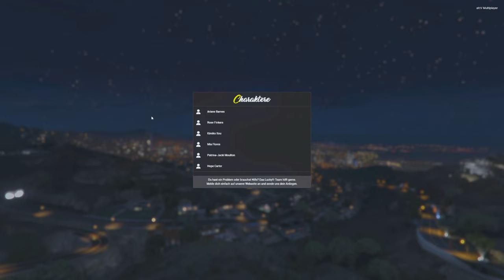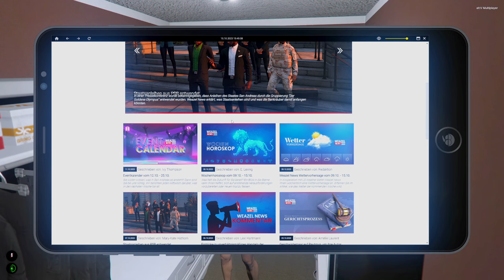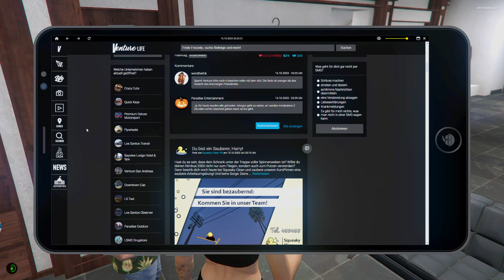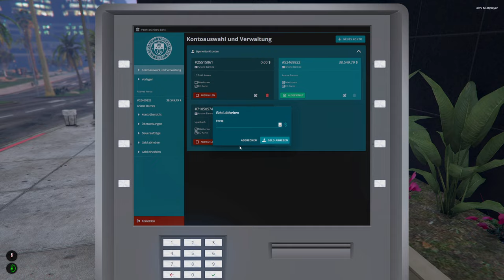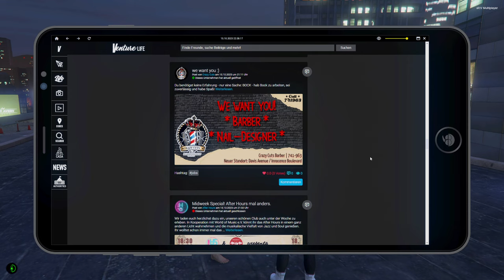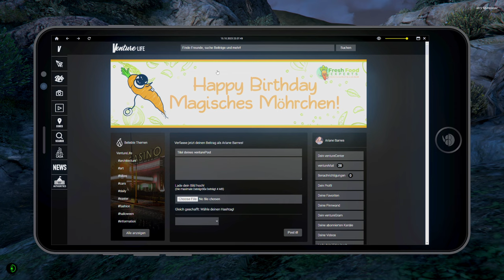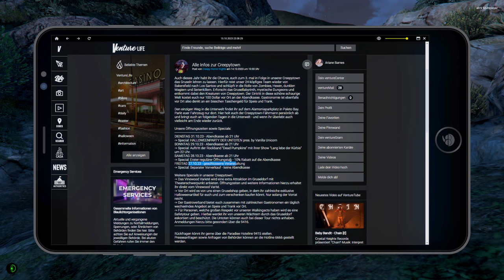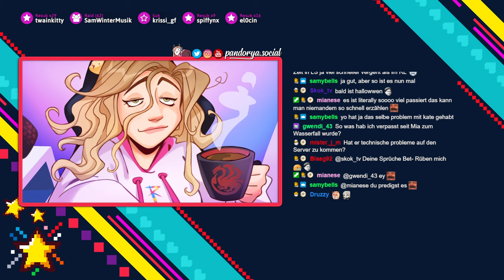Den Sternen so nah 🚔 GTA ROLEPLAY #378 ● Let's Play